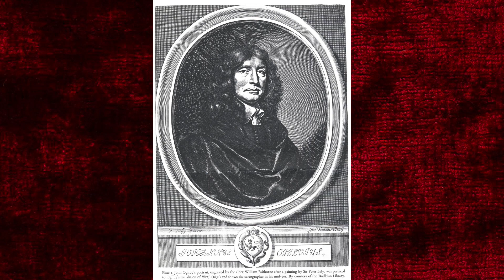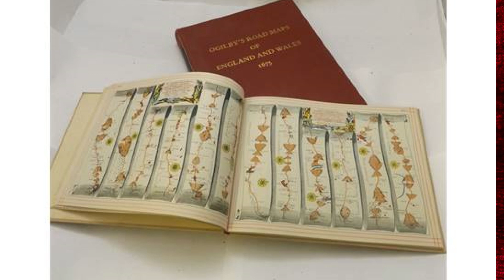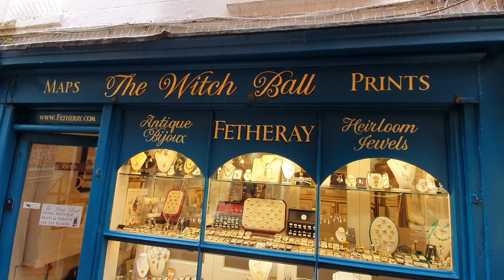"Britannia" and the Ribbon Maps of John Ogilby (1600-1676)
A short video about the life mapmaker and translator John Ogilby, and his important map book entitled "Britannia"